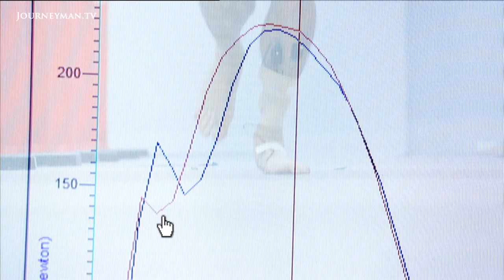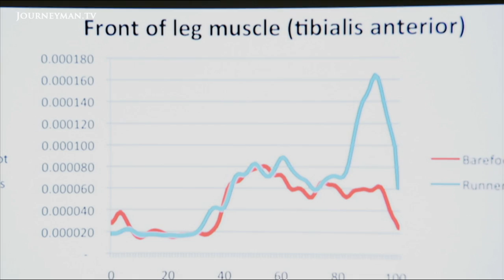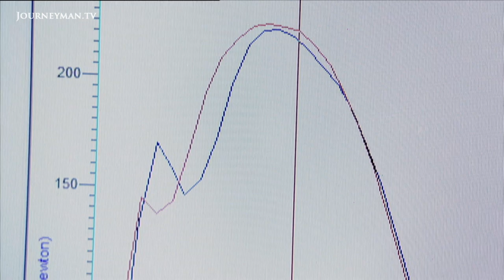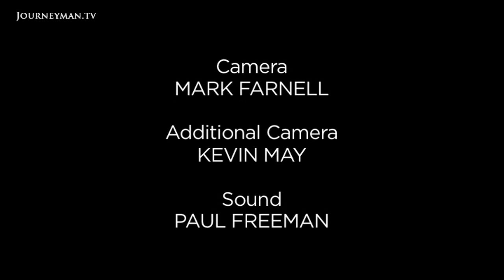How Much Are You Paying To Damage Your Feet?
Catalyst: Barefoot Running – Is running barefoot better than running in shoes?

A growing number of runners are abandoning their supportive, cushioned sneakers and choosing to run with bare feet. Punters say running without shoes is more natural, and can reduce running injuries. But, what does the science say? Ruben Meerman is hooked up to monitoring equipment to measure the impacts of hoofing it barefoot and in runners.

Catalyst, ABC Australia. Ref 6405